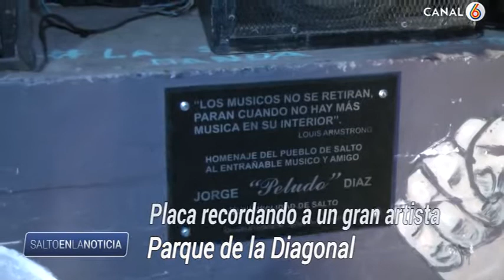Paca Homenaje al ``Peludo`` Diaz